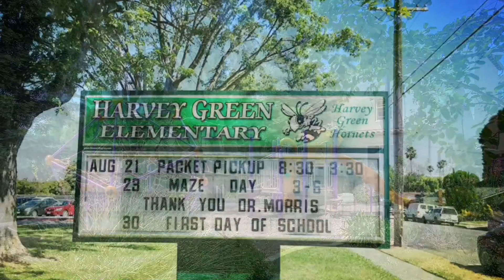42202 Thyme Cmn Fremont CA 94538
DUET | 3 beds | 2 baths | 1,097 sqft of living space |  built 2010 | HOA $136 per month |  All 10 rated Irvington Schools
Enjoy luxury living in the heart of top notched Irvington High School area. A magnificent Robson duet provides utilitarian designed living space. LOW HOA FEE! This house shows like a model!